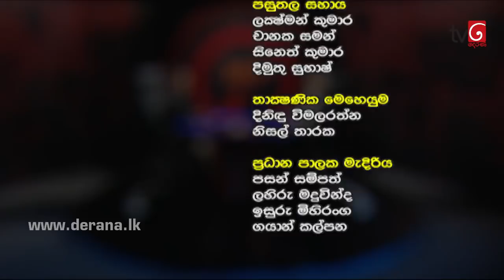360 with Ranil Wickremesinghe ( Prime Minister ) ( 29-01-2018 )